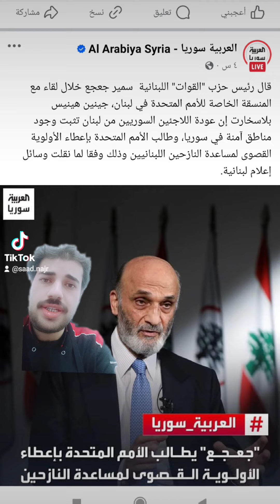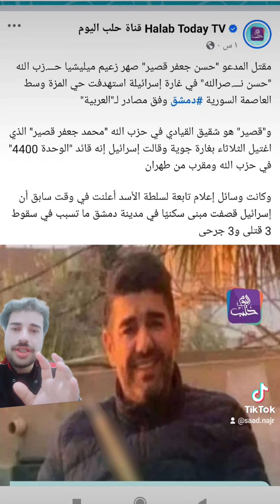سمير جعجع يطالب الأمم المتحدة بإعطاء الاولوية القصوى لمساعدة النازحين اللبنانيين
قال رئيس حزب "القوات" اللبنانية  سمير جعجع خلال لقاء مع المنسقة الخاصة للأمم المتحدة في لبنان، جينين هينيس بلاسخارت إن عودة اللاجئين السوريين من لبنان تثبت وجود مناطق آمنة في سوريا، وطالب الأمم المتحدة بإعطاء الأولوية القصوى لمساعدة النازحين اللبنانيين وذلك وفقا لما نقلت وسائل إعلام لبنانية.